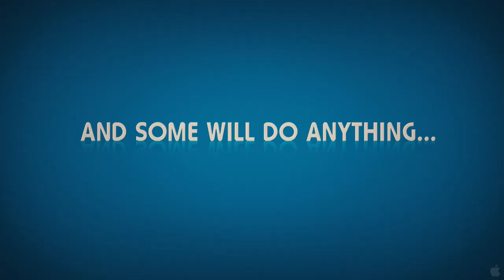Couples Retreat (Trailer)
A comedy centered around four couples who settle into a tropical-island resort for a vacation. While one of the couples is there to work on the marriage, the others fail to realize that participation in the resort's therapy sessions is not optional.